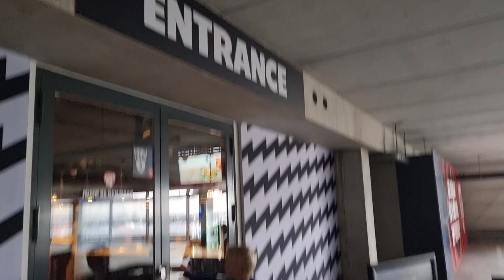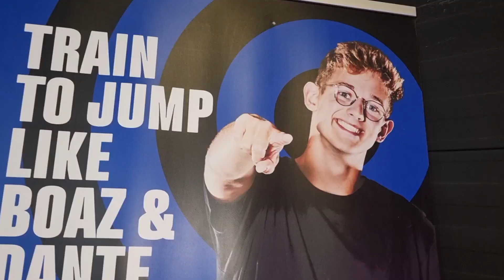TIP AND TRICKS OEFENEN BIJ JUMP XL DEN HAAG💯🔥👌🥷